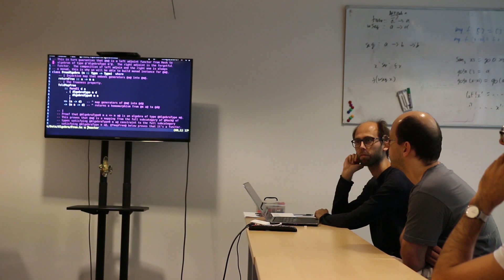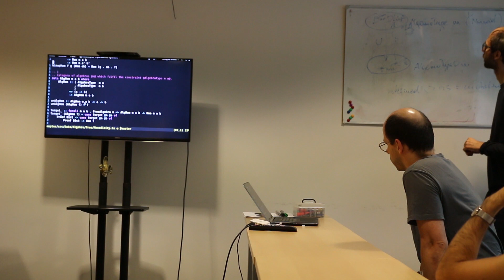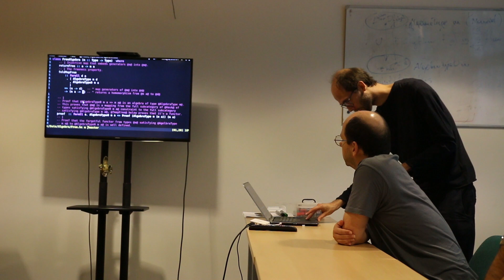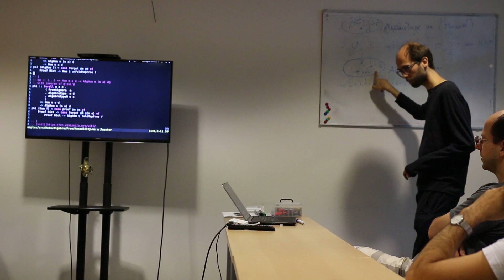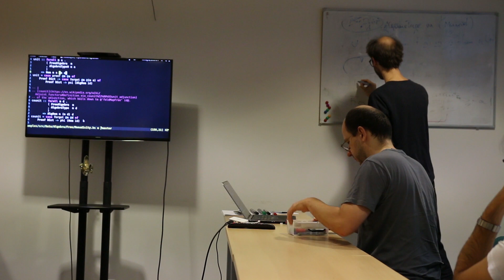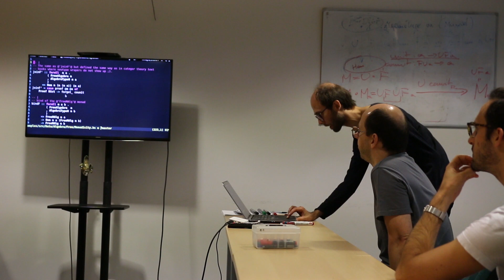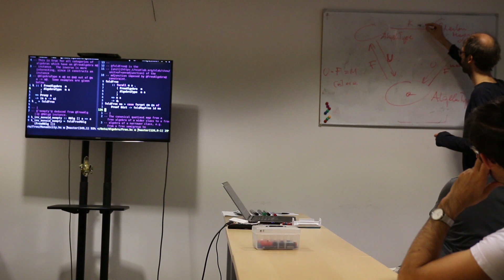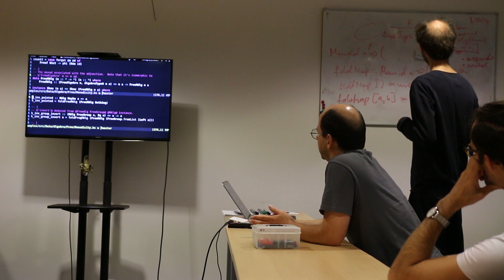Marcin Szamotulski - Monadicity